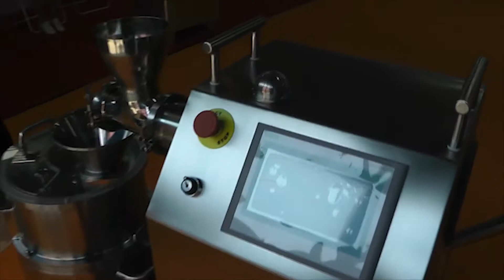🔥Extrusionsgranulator für Pulver GY-31 Minipress.ru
Ein Extrusions-Granulator mit einer Granuliermaschine wird zum Granulieren von Pulvern verwendet. Herstellen bis zu 10 kg pro Stunde. Die Abmessungen des fertigen Granulats betragen 0,2 - 2 mm. Material: Edelstahl. Ideal für Forschungslabore und Pilotproduktion. Wir bieten eine vollständige Palette von Dienstleistungen: Installation, Schulung, Inbetriebnahme, Reparatur. Einfaches mechanisches Design. Gebrauchsanweisung in Englisch und Russisch. Entspricht dem GMP-Standard. Wir bieten detaillierte Anweisungen zum Einrichten dieses Granulatormodells. Vor dem Versand werden Granulatoren in der Produktion getestet. Vollständigkeit und Arbeitsfähigkeit ist garantiert. Wir führen einen Vorrat an Teilen und Verbrauchsmaterialien im Lager. Der Preis wird unter Berücksichtigung der Zollzahlungen in Russland und der Lieferung an die Stadt des Kunden angegeben.

Extrusionsgranulator von Pulver GY-31
Gesamtgewicht mit Verpackung: 250 kg

Extrusionsmaschine.
Maximale Produktivität: 10 kg (Standardraster mit einem Durchmesser von 0,1 mm)
Der Durchmesser der Netzfolie: 0,35-1,5 mm (Standard 0,8 mm, 1,0 mm, 1,2 mm)
Rotationsgeschwindigkeit: 10-100 U / min
Materialertrag: 90%
Rauschen: 65 dB
Leistung: 220 V, 50 Hz, 0,4 kW
Verpackungsgröße: 680 mm x 400 mm x 680 mm
Gewicht mit Verpackung: 100 kg

Die rollende Maschine.
Maximale Leistung: 1,2 kg / Beladung
Durchmesser des fertigen Granulats: 0,2-2 mm
Rotationsgeschwindigkeit: 150-2000 U / min
Materialertrag: ≥ 95%
Rauschen: 72 dB
Leistung: 220V, 50Hz, 2,2KW
Verpackungsgröße: 540 mm x 512 mm x 709 mm
Versandgewicht: 121 kg

die Ausrüstung für die Nass- und Trockengranulierung von pharmazeutischen Pulvern, Granulate, die balling und volle Wirbelschicht bekommen. Wir haben mehr als 15 Jahren, die unseren Kunden mit Hilfe mich Auswahl, Lieferung, Inbetriebnahme von Pellets! Sind Sie auf der Suche nach einem zuverlässigen Lieferanten von Anlagen zur Granulierung? Wir geben Ihnen den besten Service rund um die Uhr. Wir haben ein Sortiment von Laborgranulatoren, mittelgroßen Kleinwagen und großen Granulatoren.

Russland, Moskau
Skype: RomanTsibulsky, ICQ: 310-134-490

Eine breite Palette von Granulatoren
Ständig aktualisierte Katalog der Ausrüstung für die Granulierung mit Fotos, Beschreibungen, Video und Preisen.
EXPERTEN UND TECHNOLOGEN
Wir haben umfangreiche Kontakte in der pharmazeutischen Umgebung, wir finden jede spezialisierte Hilfe bei der Entwicklung von Geräten und Technologien.

Herstellung von Pulver aus kugelförmigen Körnern in der Form des Endprodukts.
Technologische Aufbereitung des Pulvers im Granulat für die Lebensmittel-, Pharma-, Kosmetik- und Chemieprodukte.
Granulierung der Pulver als Hilfsrohstoff bei der Herstellung von Tabletten und Gelatinekapseln.
Vermitteln zusätzliche Stärke, die Fließfähigkeit des Pulvers in der Pharma- und Kosmetikindustrie.